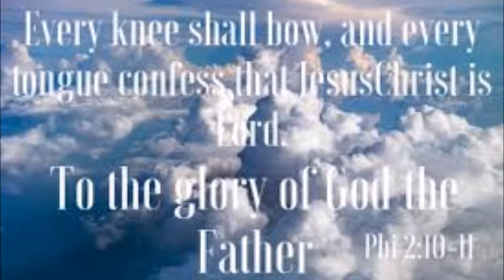The Gospel Song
Song written and sung by Doug Tanner